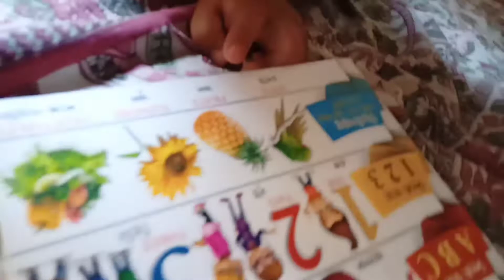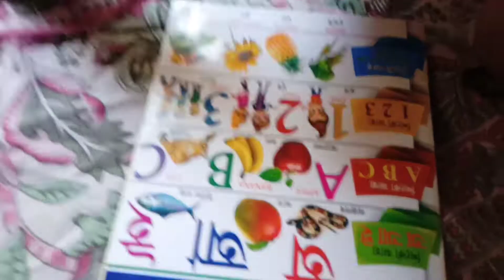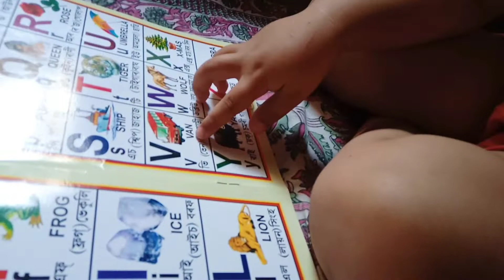ককায়েকে ভনিয়েকক পঢ়াই আছে। মনে মনে ভিডিঅ' কৰি ৰাখিলোঁ..vlog#13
childhood memories sister & brother 💕💕